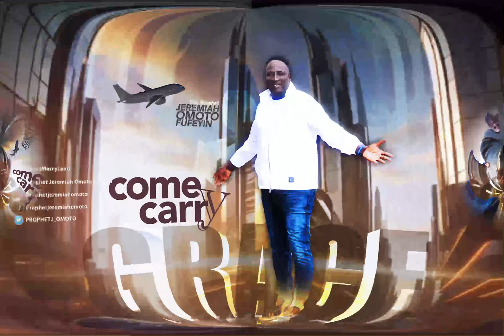COME CARRY GRACE || SNR PROPHET JEREMIAH OMOTO FUFEYIN